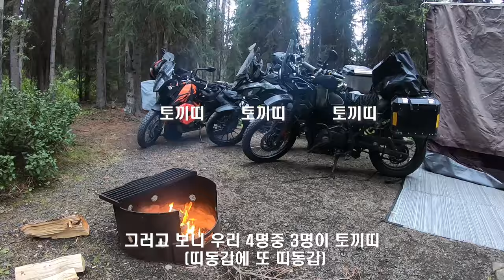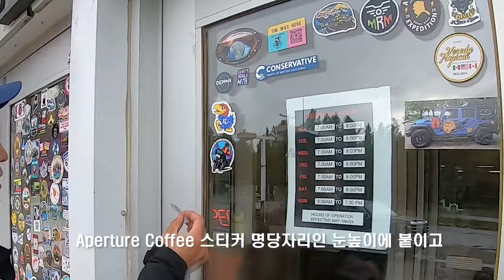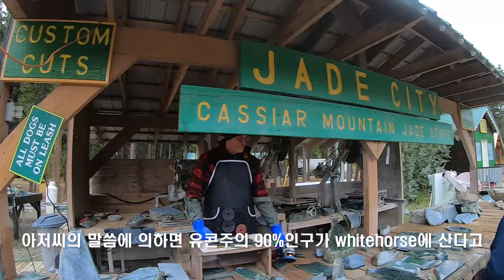밴쿠버에서 알래스카 10,000km 한달간의 오토바이 캠핑 EP.04 l 로얄엔필드 히말라얀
✔사용한 모든 음원은 직접 제작한것임으로 사용을 원하시는 경우

Exploring Northern BC and Yukon

Timestamps:
00:00 Start
0:25 Intro
1:06 Love House BGM
7:56 KTM Jump Start
11:18 Jade City, BC
12:55 Boya Lake Provincial Park, BC